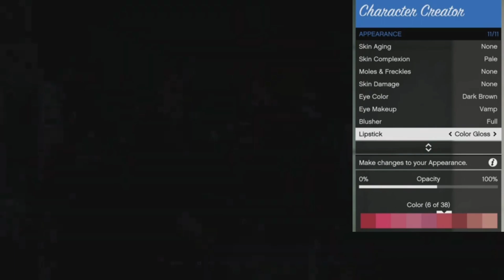Kim Gaeul From IVE Character Creation Face Idea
Hello my wonderful fans I’m here to bring you beautiful or handsome gta characters and anime games character videos every 1-2 weeks now on YouTube please subscribe and leave a like and comment.🎮🙂 also follow me on Twitter for news or if you have any ideas for future videos Intro Them:Track:Track: ANGELPLAYA - PULL UP [NCS Release] Music provided by NoCopyrightSounds.

I will try to update her face in a updated video